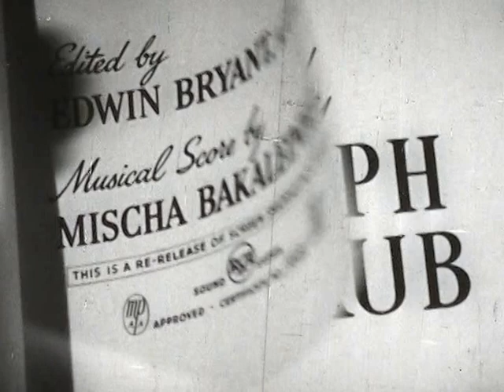Screen Snapshots (1953)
Spike Jones and Ralph Staub watch newsreels of movie stars of the early 1940s at play: Mickey Rooney, Judy Garland, Charlie Chaplain, Boris Karloff, etc.